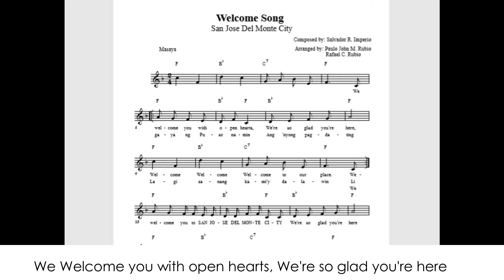Welcome Song San Jose del Monte City Videoke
Composed by:Salvador Imperio, Arranged by Rafael C. Rubio,Paulo John M. Rubio,Video;Homer Barbosa